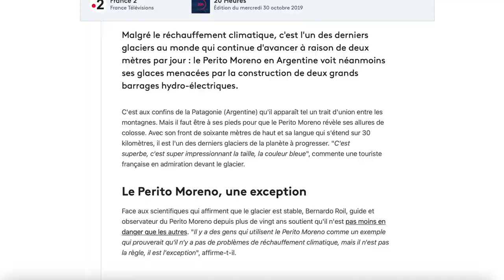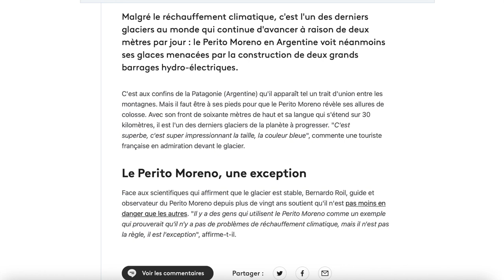S02 V48 Quelle est la particularité du glacier Perito Moreno ?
Toujours en Patagonie, à El Calafate, nous découvrons un géant du parc national de Los Glaciares : le Perito Moreno. Mais, sais-tu quelle est la particularité du glacier Perito Moreno ? Regarde cette vidéo, nous te dévoilons son secret.